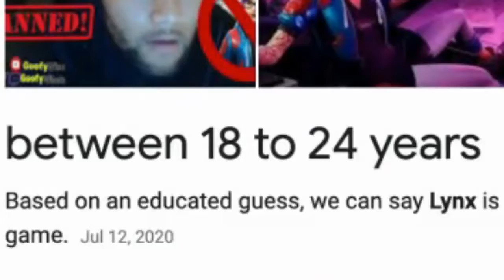LADIES AND GENTLEMEN N WE GOT EM 😳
I gotta go delete my history nahh but fr sub pls